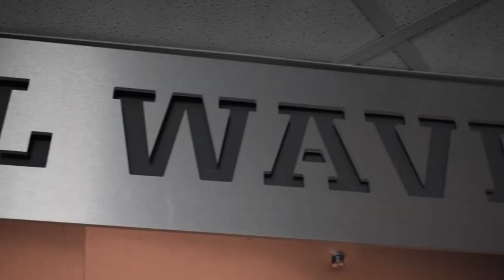Tulane Women's Basketball 18-19 Season